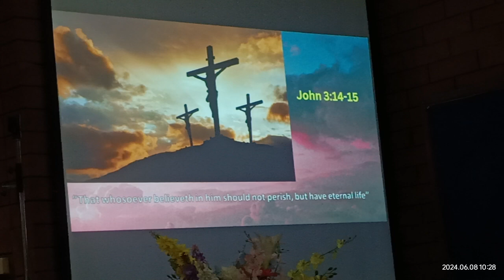Look and Live, a Divine Message from Numbers 21:4-9 and John 3:14-15 by bro. Carlo Alejandro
Look and Live, a Divine Message from Numbers 21:4-9 and John 3:14-15 delivered by bro. Carlo Alejandro on 08 June 2024 at SDA Church Bandu Chiang Rai

They Brought their Gifts to Jesus, Special Divine Song by sis Memory Dabengwa on 08 June 2024 at SDA Church Bandu Chiang Rai
She's singing it in their language.

There's Life in a Look, Closing Divine Hymnal on 08 June 2024 at SDA Church Bandu Chiang Rai